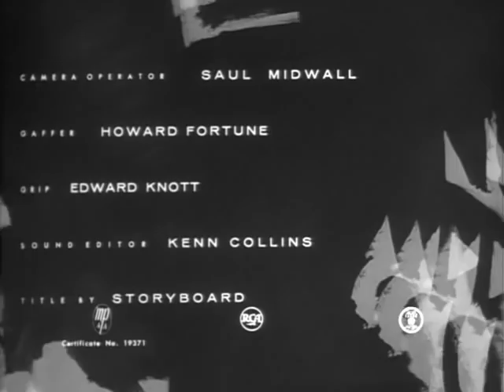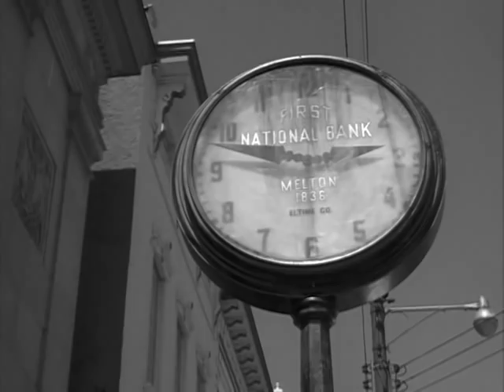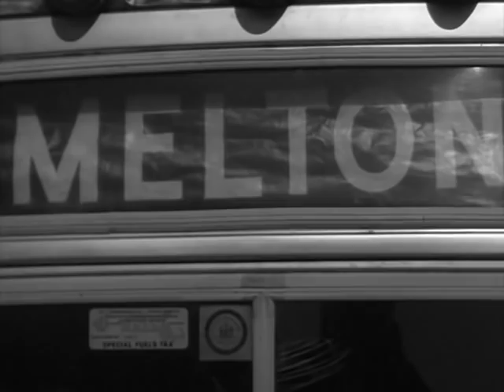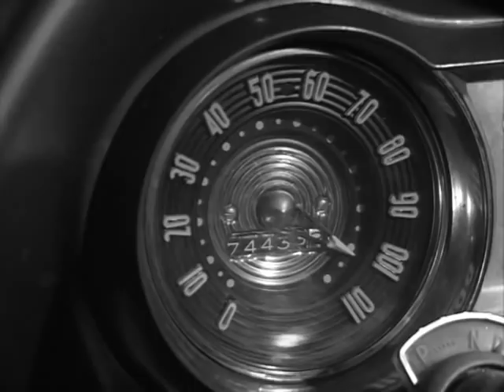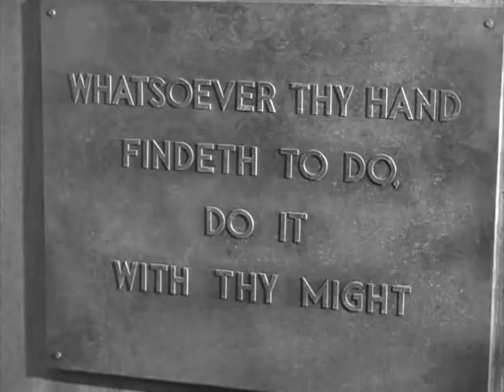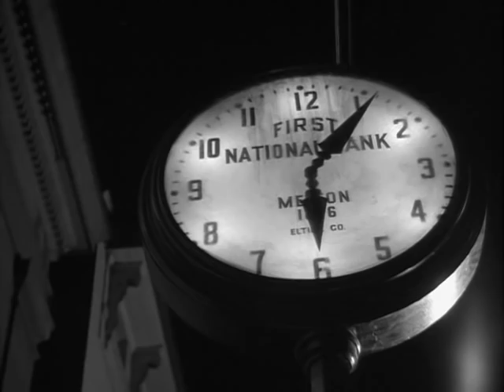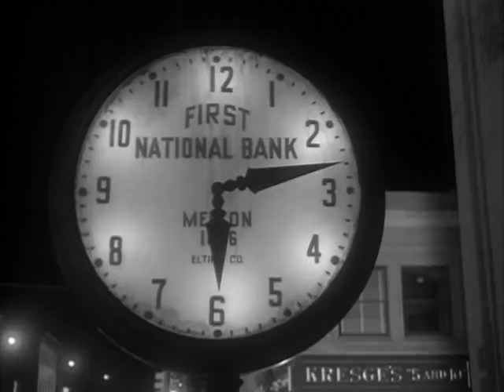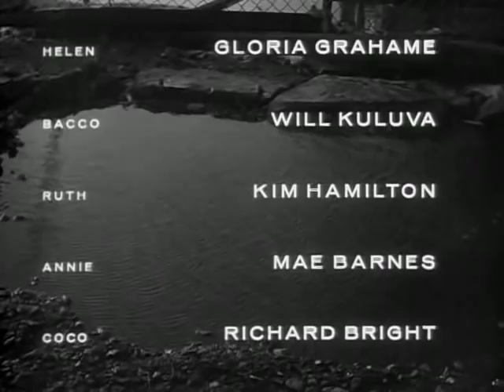Strategia di una rapina (1959) di Robert Wise (film completo ITA)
Strategia di una rapina (1959) di Robert Wise, con Ed Begley, Harry Belafonte, Shelley Winters, Robert Ryan, Gloria Grahame, ecc...

Trama:
L'ex poliziotto Dave Burke, dimessosi dal corpo, decide di rapinare una banca nei pressi di New York. Per riuscire nel colpo ingaggia il disoccupato Earle, la sua fidanzata, e un cantante ridotto in rovina dal gioco. Il colpo riuscirà ma le diffidenze dovute alle diverse appartenenze razziali saranno tali da favorire la polizia.